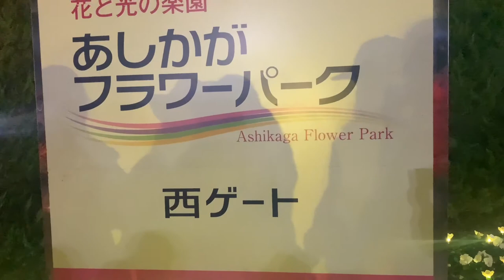ASHIKAGA FLOWER PARK ILLUMINATION v78